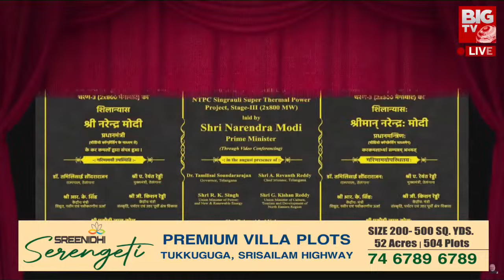CM Revanth Reddy : PM Modi : ఒకే ఒక్కడు సీఎం రేవంత్..| BIG TV